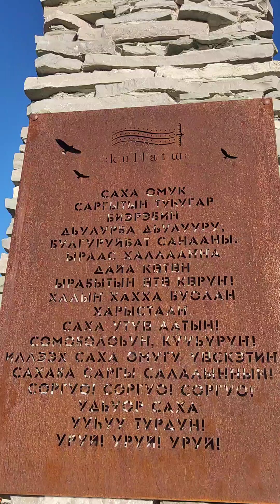Племянницу Любовь провожаю в в заморские края. Если честно,не помню куда...